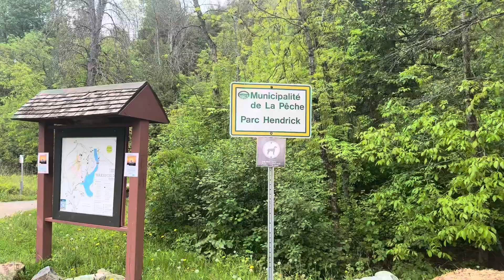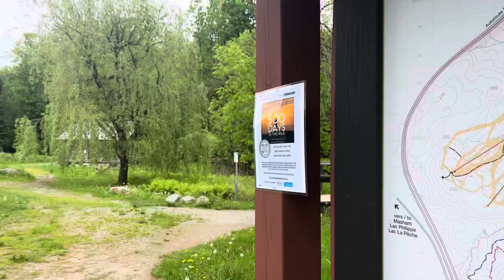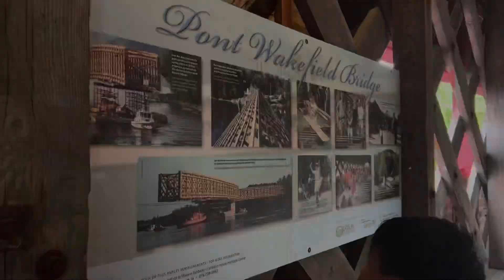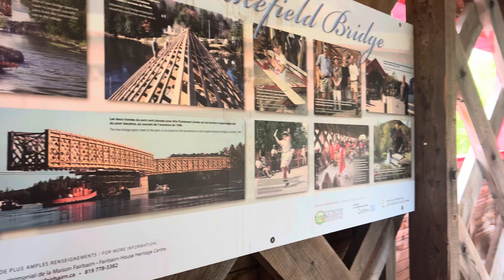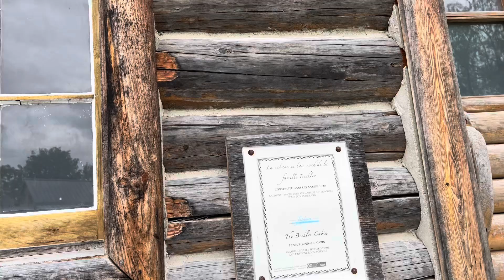Sunday Laag // Wakefield Quebec // Life in Canada 🇨🇦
Short trip to Wakefield Quebec…